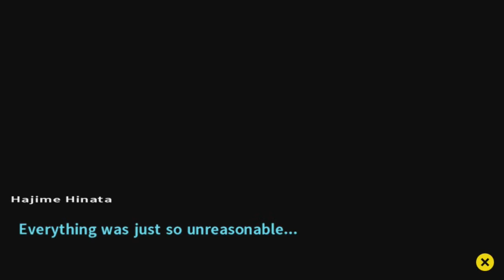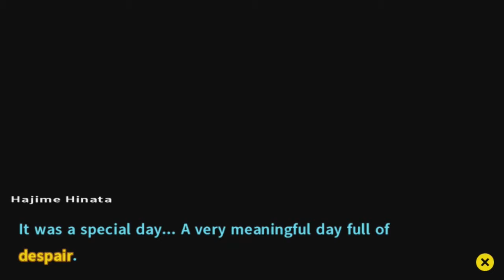Jared Stumbles Through Danganronpa 2! Part 6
This is my playthrough of Danganronpa 2: Goodbye Despair on the PlayStation Vita. Enjoy!